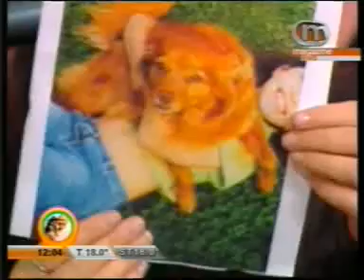el portal de las mascotas 1nov09 part4